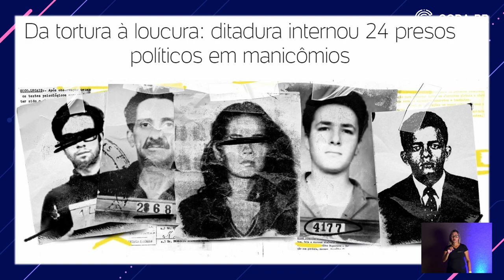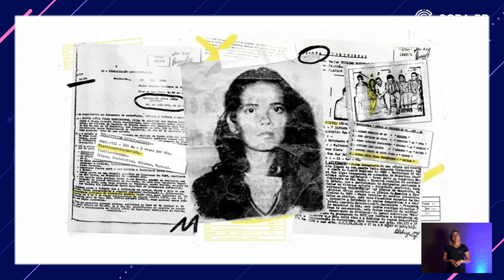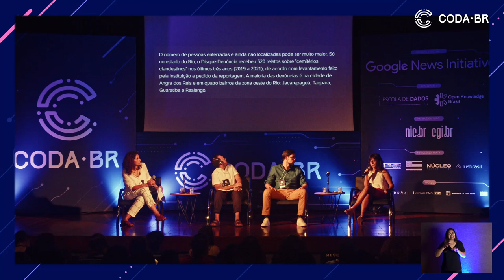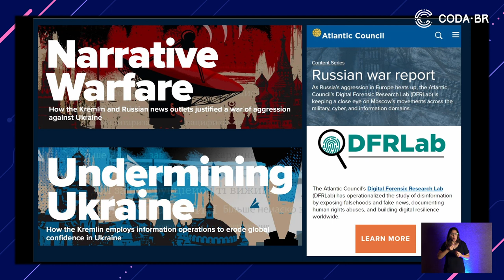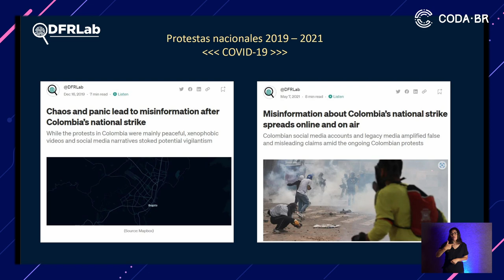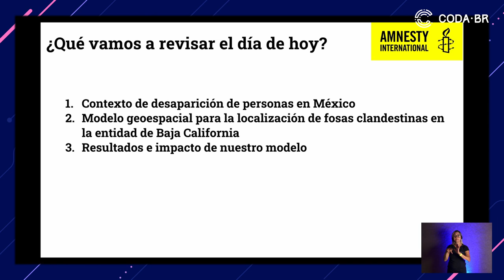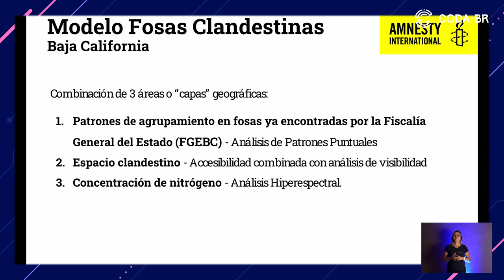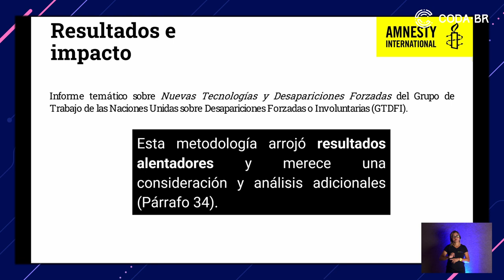[Coda.Br 2023] Revelando o invisível: Dados e evidências em investigações de direitos humanos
O painel de abertura do Coda 2023 mostrou exemplos de como a análise de dados e os métodos quantitativos podem ser usados como evidência em investigações na busca de justiça e reparação histórica em violações de direitos humanos.

Com: Amanda Rossi, Daniel Pérez e Jorge Reyes.
Mediação: Verónica Goyzueta